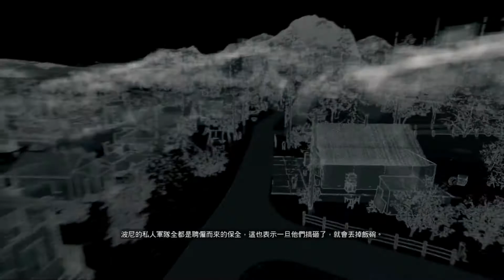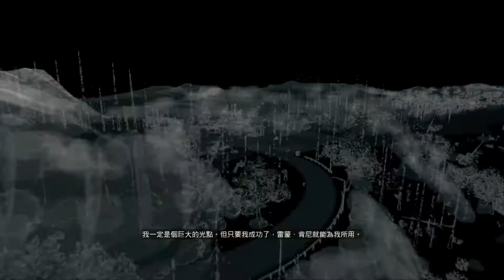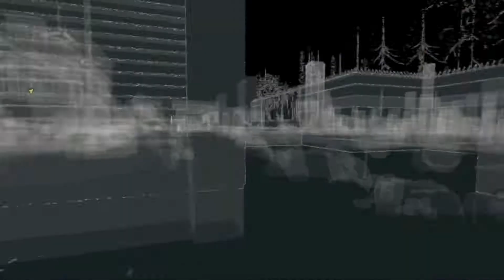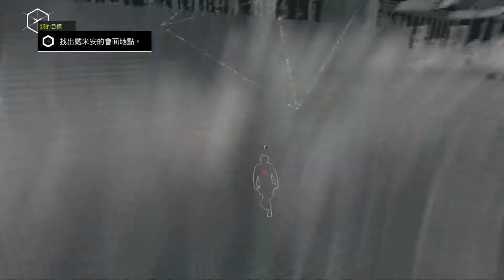【PS4】Watch Dog 看門狗 中文主線劇情 Playthrough Episode 13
喜歡別忘了訂閱賴桑GameHouse頻道！
最新影音不漏接！
賴桑GameHouse 粉絲專頁
第一手掌握最新資訊！

駭取就是我們的武器_

過去曾為非作歹的艾登 皮爾斯
在家人遇害後決定討回這一切！
以城市做為舞台，以先進的電腦網路系統為武器
越往深處挖掘，越有駭人的秘密.

2014年不可錯過的遊戲大作中文劇情！